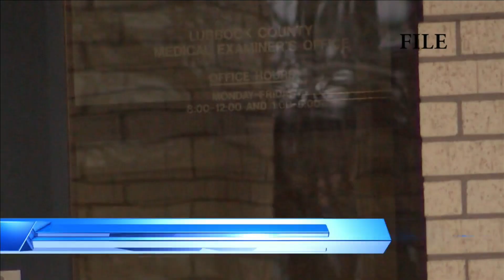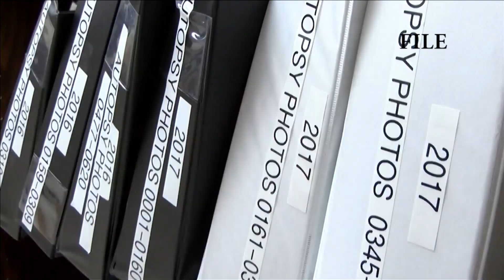Good Morning Lubbock Tuesday Headlines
Good Morning Lubbock Headlines 9.24.19